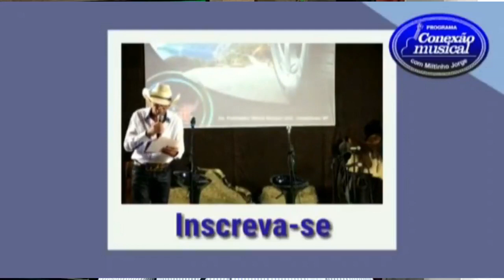#20 Miltinho entrevista Jair da Marmita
Miltinho Jorge recebe Ao vivo
Jair da Marmita online no Conexão 🎵
Participação Darci
Acompanhe-nos e deixe seu comentário!!!